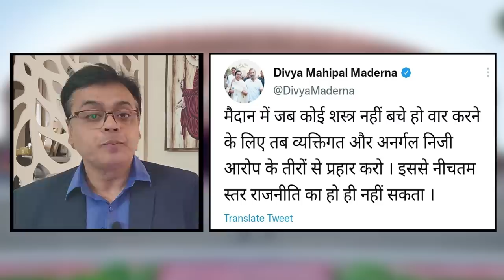राहुल प्रियंका के तीर कमान से बौखलाई BJP!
बोल के लब आज़ाद हैं तेरे के इस एपिसोड में आज अभिसार शर्मा चर्चा कर रहे हैं भारत जोड़ो यात्रा की, कि किस तरह बीजेपी के मंत्री राहुल गाँधी पर निजी हमले कर रहे हैं। इससे क्या ये अनुमान लगाया जाये कि भारतीय जनता पार्टी भारत जोड़ो यात्रा से घबरा रही है?